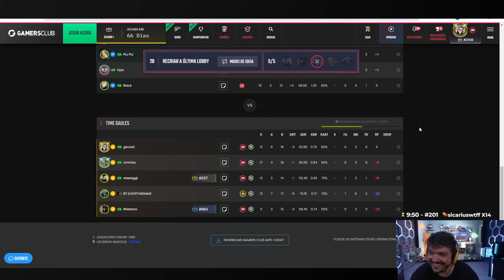GAULES, LIMINHA, BT0, NAK E STEELEGA JOGANDO CS:2 (29/12/23) #606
🟣 LIVES 🟣
CANAL DO GAU: Gaules
CANAL DO LIMINHA: liminhag0d
CANAL DO BT0: bt0tv
CANAL DO NAK: rnakano
CANAL DO STEELEGA: steelegabr